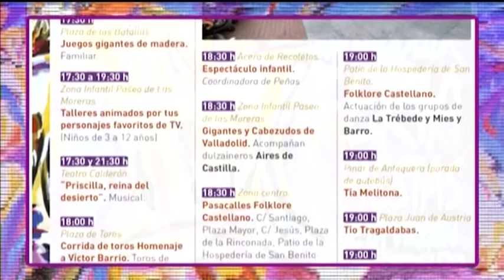8Magazine Fiestas de La Virgen de San Lorenzo 2016. Sábado 3 de Septiembre. Parte 4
Actuación canciones John Newman